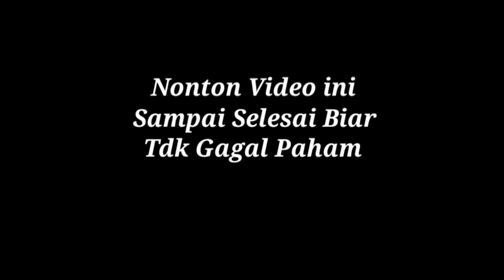Mengejutkan' Kang Ujang Bustomi Terciduk Setingan⁉️